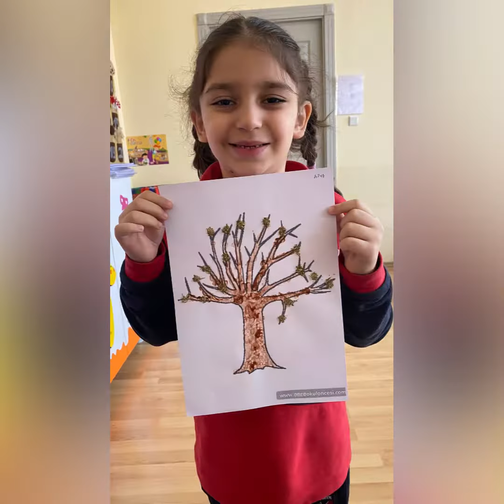6 yaş D Sınıfının İlkbahar Ağacı